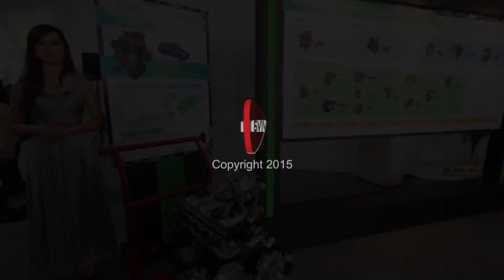Ekspansi Pabrik Mesin Baru Toyota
VIVA.co.id – Di tengah menurunnya pasar otomotif nasional, PT Toyota Motor Manufacturing Indonesia (TMMIN), perusahaan pembuat mobil Toyota di Indonesia, justru kembali meresmikan pabrik mesin terbarunya di kawasan Karawang International Industrial City (KIIC), Jawa Barat, Senin, 7 Maret 2016.